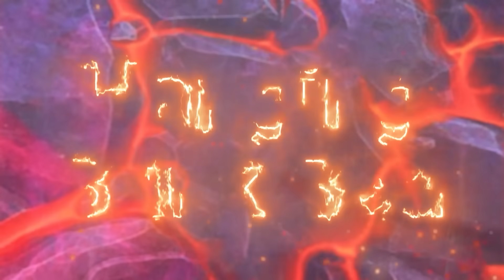Wir Bauen ein Hängendes Etagenbett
Ein Etagenbett in Form einer Schaukel! Davon träumt jedes Kind und jeder Teenager! Und wir wissen, wie man es baut!